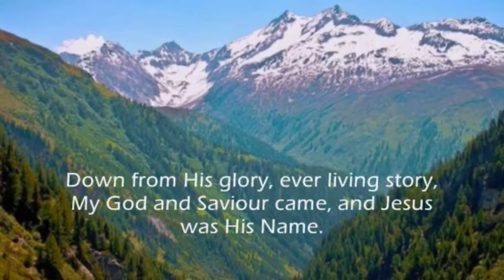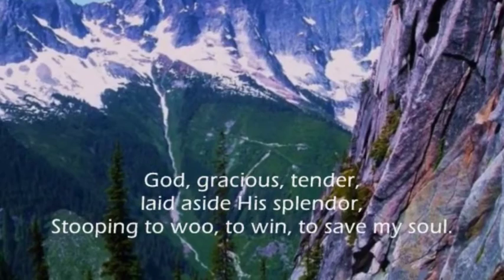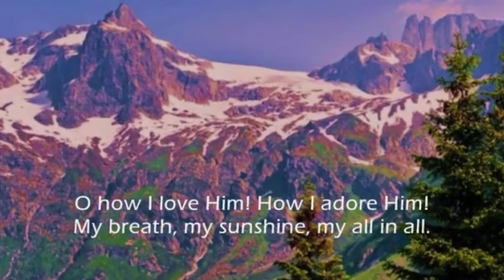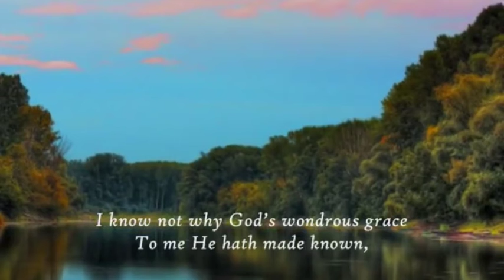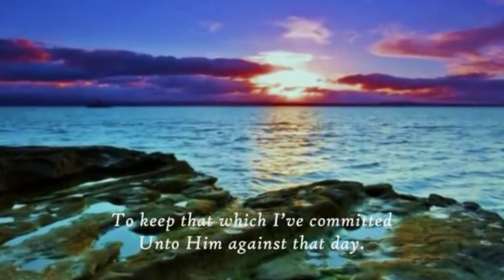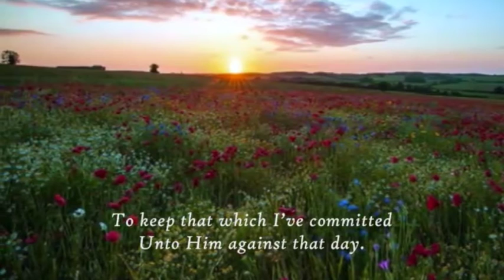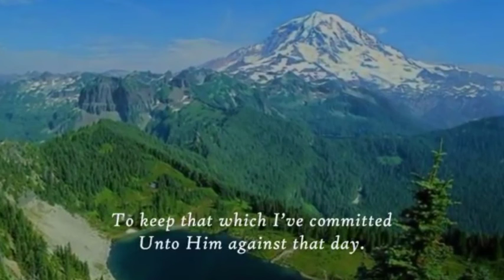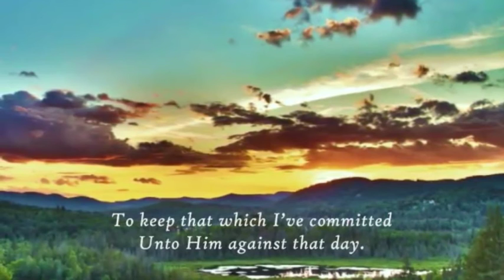Communion Table Talk Mar 28, 2021